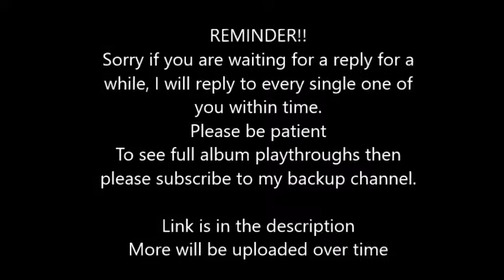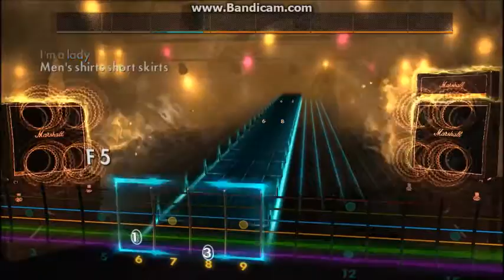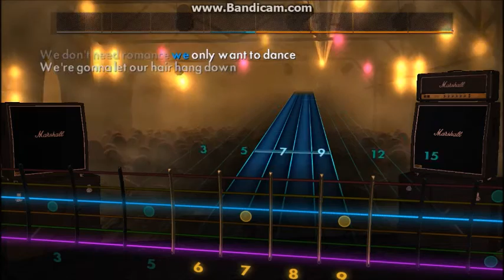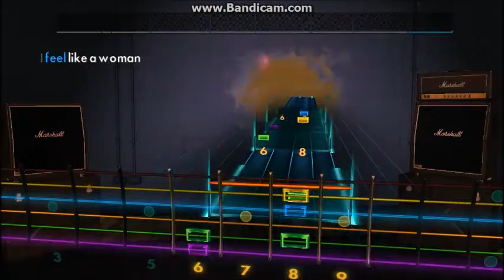Shania Twain - Man! I Feel Like A Woman! (Lead) Rocksmith 2014 CDLC